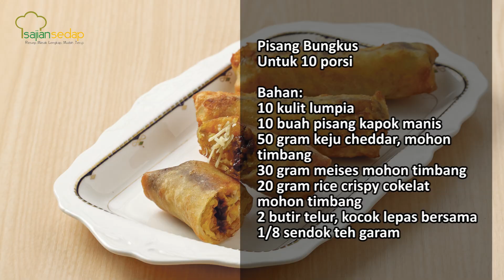Resep Lebaran: Pisang Bungkus Renyah untuk Camilan Keluarga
Kumpul keluarga di rumah jangan sampai takut kehabisan makanan! Buatkan Pisang Bungkus yang renyah ini saja, pas buat teman minum teh, lo.

Produser:
Penulis Naskah:
Peraga:
Fotografer: Inggar Rivaldi
Videografer: Bambang Tetuko dan Inggar Rivaldi
Video Editor: Bambang Tetuko